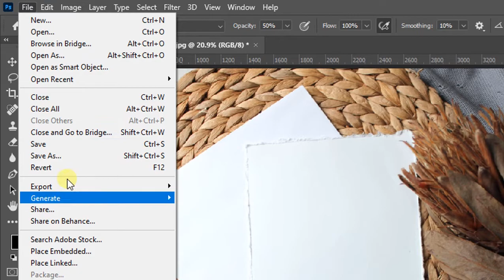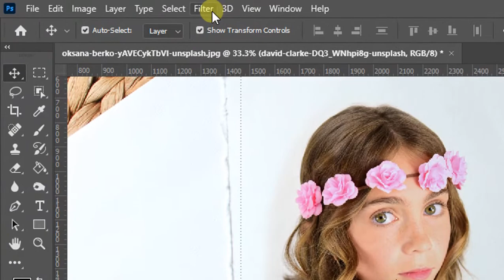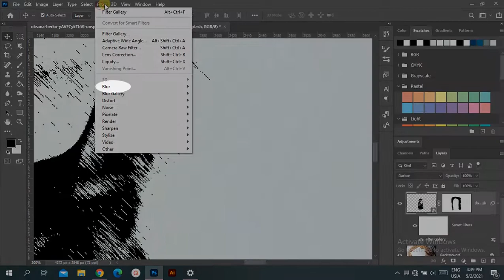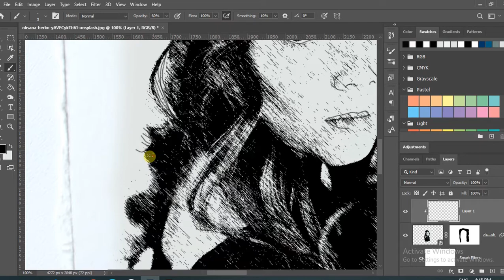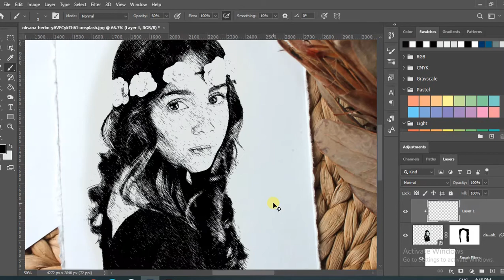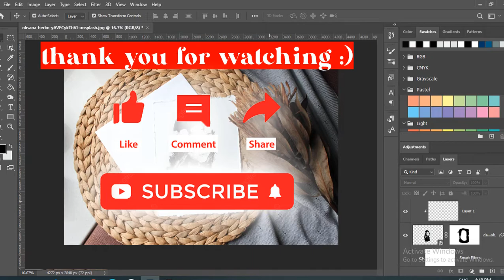How to turn your photo into sketch FAST & EASY on photoshop cc 2020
In this tutorial I'll show you How to  your photo into sketch FAST & EASY on photoshop cc 2020

BY USING
 1_blend mode
2_and brushes
3_and filter gallery

download images

paper

model

brush